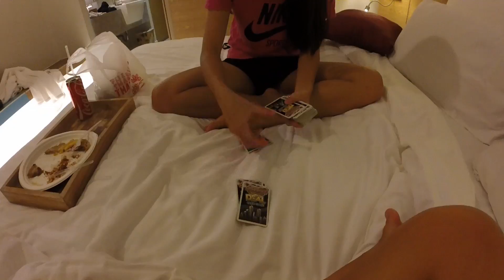Phuket: Epic 5 Days in 2 Mins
THIS TRIP IS GOLDEN! Jo and I went deep water solo - climbing on cliffs without ropes and falling right into the deep sea. It was an amazing experience, although it was damn tiring and my GoPro fell off my head (I panicked 10 seconds and then managed to catch it phew). In KPP, we also snorkelled, and explored hidden caves and stuff.

Back in Phuket (the hotel was gorgeous), we built sandcastles (with a professional playground), went jetski and some other real fun water sports. We feasted like queens there too YUMMEH THAI FOOD BABEH!

Real fun, real fun!

Date: 13 - 17 Dec 2015
Venue: Phuket and Koh Phi Phi, Thailand
Feat: Jolynn Khoo
Taken with: GoPro Hero 3+ Silver